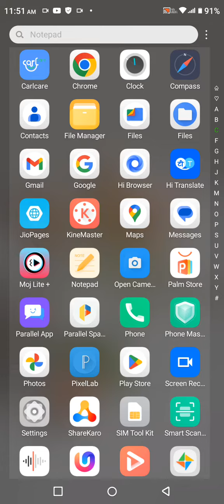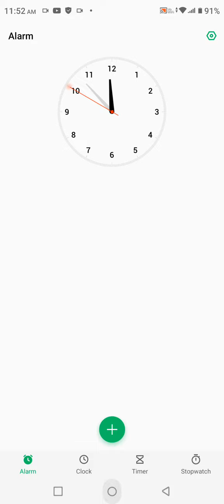How To Set Alarm In Infinix Hot 20 5G, Alarm Setting In Infinix Hot 20 5G,Infinix Hot 20 5G Mein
How To Set Alarm In Infinix Hot 20 5G, Alarm Setting In Infinix Hot 20 5G,Infinix Hot 20 5G Mein Alarm Kaise Set Karen,

Alarm_Setting Infinix Hot 20 5G